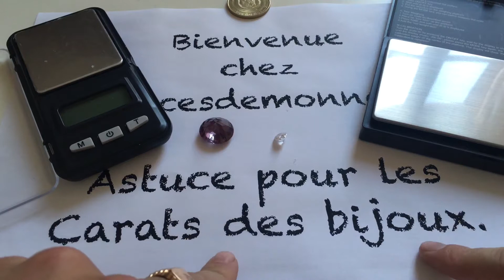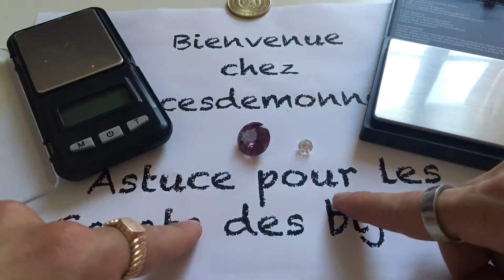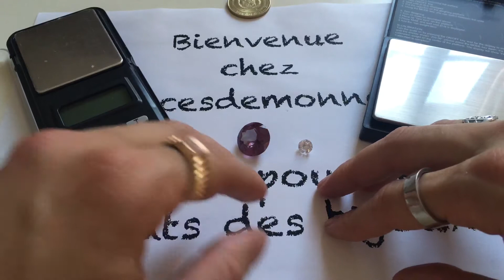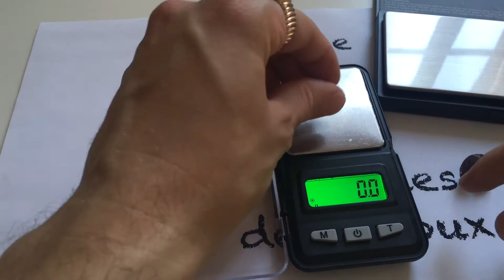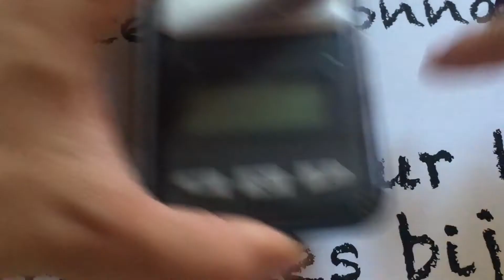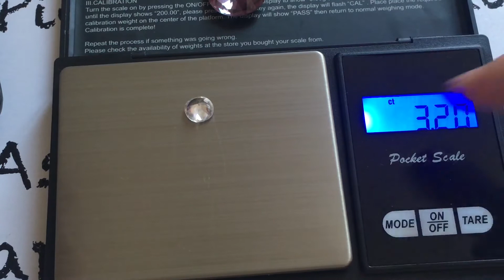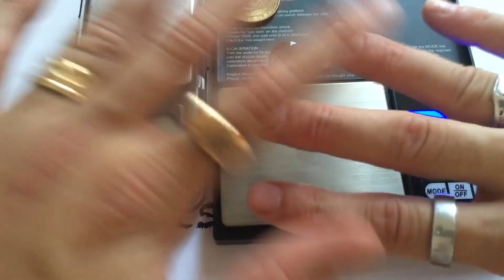Carats OR vs Carats pierre précieuses ou fines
Bonjour,
Cette vidéo pour simplifier la façon de calculer vos carats pour pierres précieuses ou fine.
Regardez c’est facile.
Attention avant de retirer vos pierres précieuses de vos bijoux, vérifiez bien que celui-ci ne soit pas un grand bijoux signé ou autres.
Et je me suis trompé dans la vidéo, il faut multiplier le poid en gramme par 0,2 et non pas divisé.

N'hésitez pas a faire un tour sur le site pour vous renseigner, car j'y ajoute de plus en plus de contenu et répond via le blog pratiquement a toutes vos questions.

Materiels :

Micro Boya
Balance de précision .001g
Balance de précision .01g
Pince numismate
Pied à coulisse
Règle de précision
Coffre-Fort pour démarrer
Coffre-Fort pour continuer

Lien pour balance de précision

Amicalement;
MisterMonney